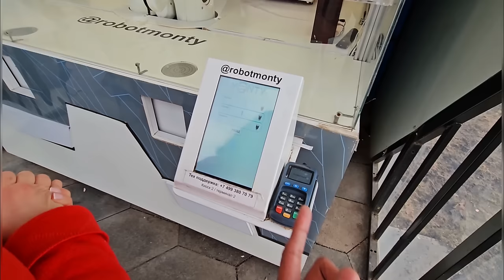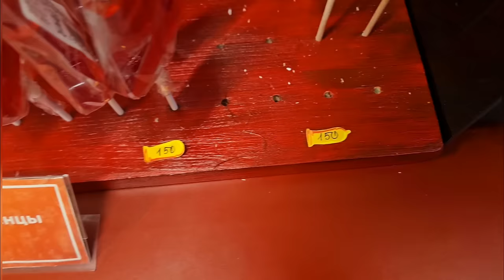Nightlife in Moscow Gone Wrong | Meeting my Russian Friends 🇷🇺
Welcome to 6th episode of Russia 2023 series.
In this video, i am meeting my friends in moscow, and also experiencing with hostel friends. Giving them thepla to eat. But there is unfortunately an incident, which ruined our Nightlife plan.

Follow on Instagram- iampratikjain